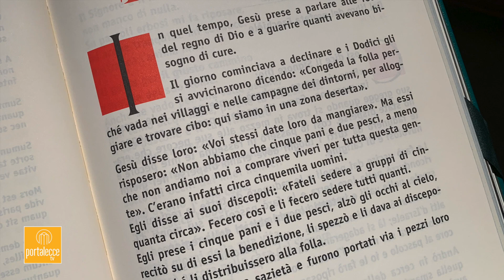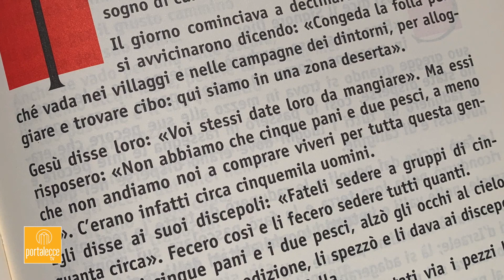È Parola di Dio. Il Vangelo per la Domenica - Santissimo Corpo e Sangue di Cristo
Il commento di don Emanuele Tramacere al Vangelo di domenica 23 Giugno 2019, Santissimo Corpo e Sangue di Cristo